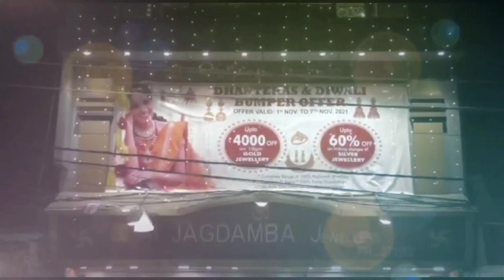NEWS BULLETIN || MONDAY MORNING JHARSUGUDA NEWS HEADLINES WITH RAVI KUMAR (18- APRIL-2022)